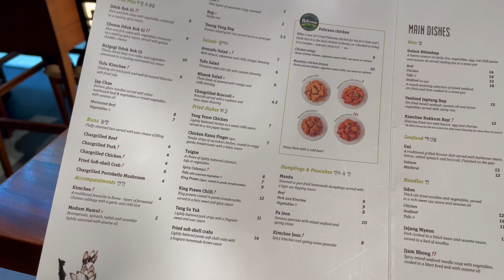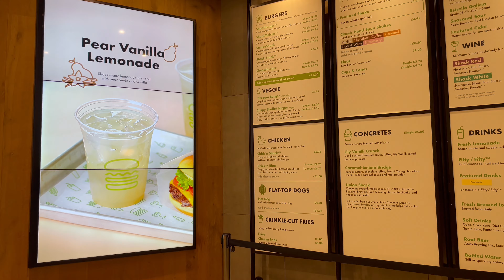영국 브이로그 🇬🇧 런던 기본 관광 코스 뚜벅이 여행: 타워 브릿지, 세인트 폴 성당, 보로우 마켓 총총